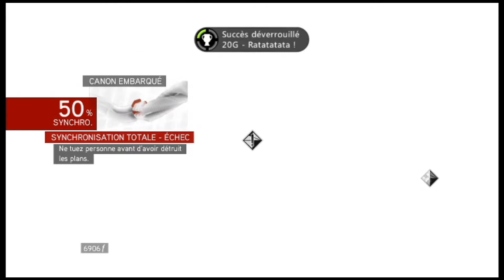Assassin's Creed Brotherhood : épisode 11